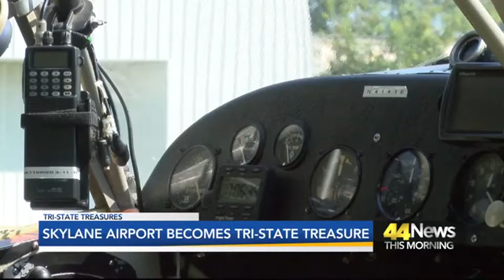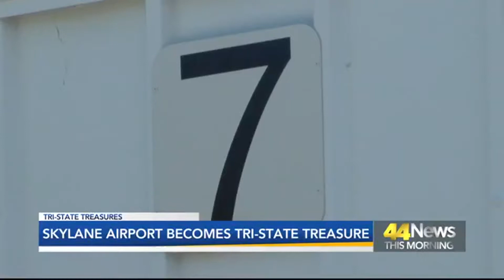Tri State Treasures - Skylane Airport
They don’t offer the luxury of first class seating, a dedicated baggage claim area, or an option for lunch between flights.  But what they do offer is a place for area flying enthusiast to practice their craft.